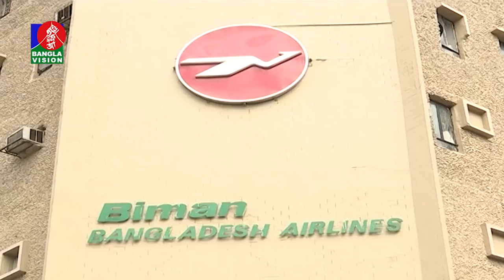প্রবাসীদের টিকেট দেয়া শুরু করেছে বিমান বাংলাদেশ ও সৌদি এয়ারলাইন্স | BanglaVision News